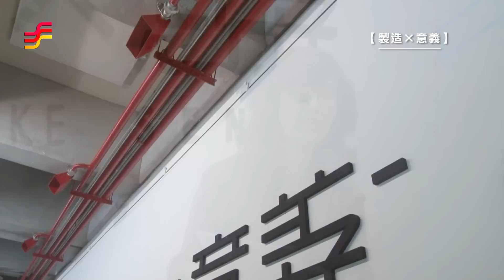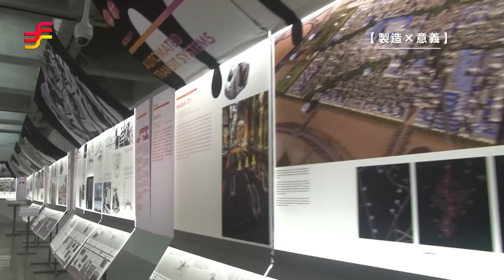非池中藝術網 | 藝文直擊─台北市立美術館：【製造x意義】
台灣九成的能源仰賴進口，在這個自給能源缺乏的島嶼上，卻有規模完整的石油化學工業體系。石化工業為代價極高的產業，所肇致的環境成本積年累月轉嫁全民，造成跨世代的環境與經濟不正義。種種問題已是我們無法浪漫掩飾、充耳不聞的警鐘。當代藝術是觸發社會改變的催化劑之一，面對這個能源緊縮、消費品繁盛的時代，除了過剩的工業製造，我們希望製造其他可能。本展呈現藝術家不同的觀察角度，他們以思想和行動參與，投射出集體的生活願景。這是一場意義的煉金過程：當下的轉化、可能性的產製、思想的生成以及對於未來的揣度，關照社會並點滴累積改變的力量，製造出更為永續留存的──意義。